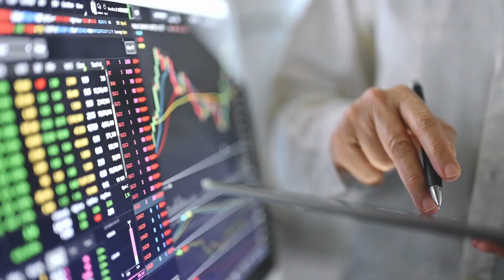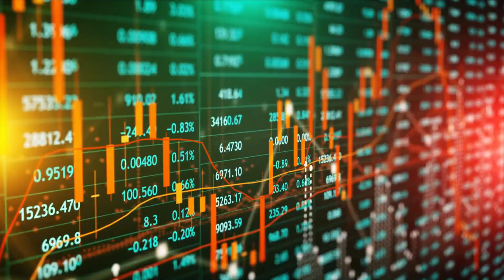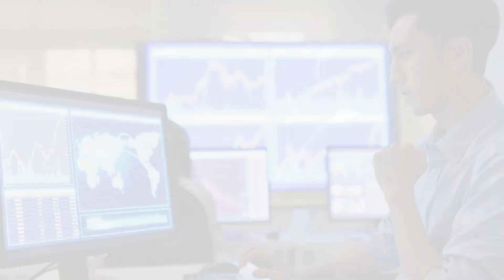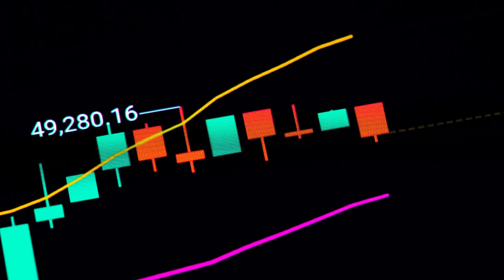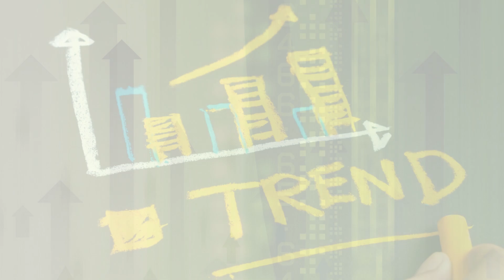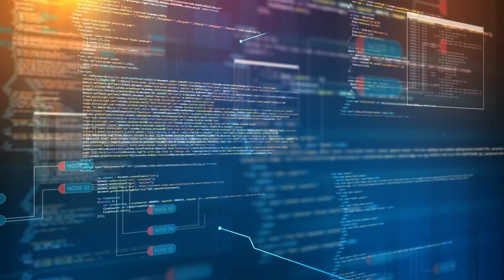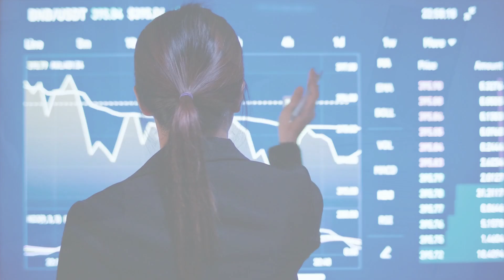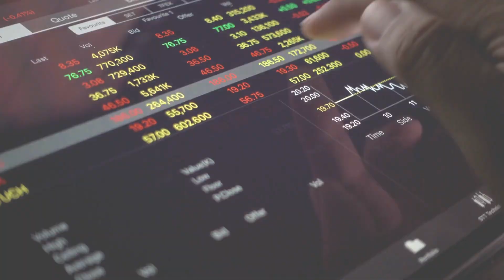How AI is Revolutionizing Finance and Accounting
In this video, we'll explore how AI is revolutionizing finance and accounting. We'll discuss how AI is changing the way we do financial analysis, and discuss some of the potential benefits of this technology.

If you're interested in how AI is changing the way we do finance and accounting, then this video is for you! We'll discuss the benefits of AI and how it's being used to change the way we do accounting and finance. If you want to learn more about how AI is changing the way we do business, then this is the video for you!

👉 Investing in Real Estate: A Discussion of the benefits and risks of investing in real estate

artificial intelligence,
ai,
machine learning,
ai in finance,
ai in accounting,
ai revolution,
ai in finance and accounting,
artificial intelligence in finance,
ai finance,
ai for finance,
finance ai,
ai tools for finance,
will ai replace finance jobs,
ai in banking and finance,
how to use ai in finance,
use of ai in finance,
ai in accounting,
ai accounting,
ai tools for accounting,
ai for accounting questions,
how to use ai in accounting,
ai accounting jobs,
ai use in accounting,
auditing,
Automation,
Predictive Analytics,
Risk Management,
Data entry and processing,
Reconciliations,
Compliance,
Auditing,
Financial analysis,
Risk management,
Identify fraudulent activity,
Forecast future trends,
Allocate resources more efficiently,
Develop new products and services,
Development of new financial tools and technologies,